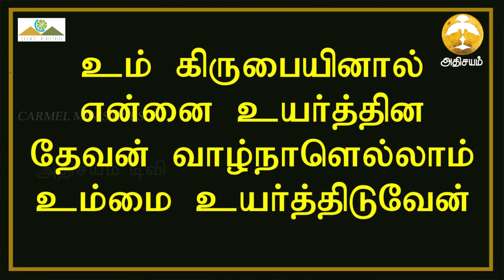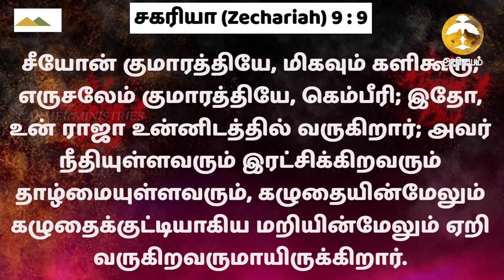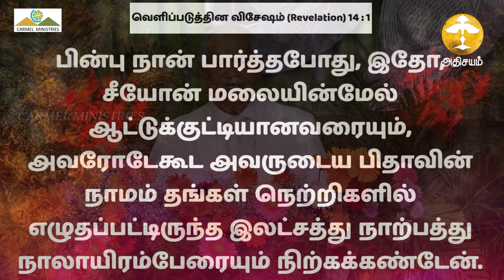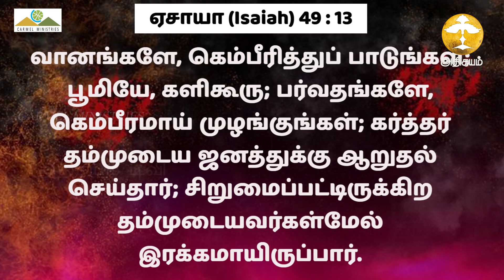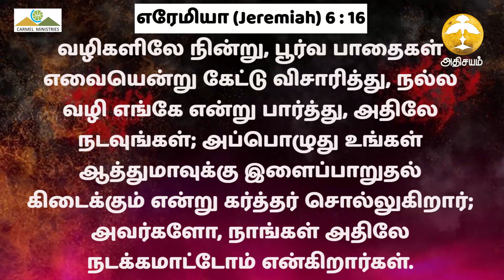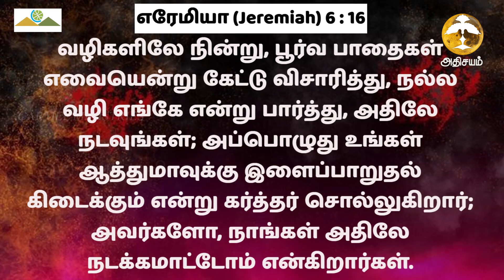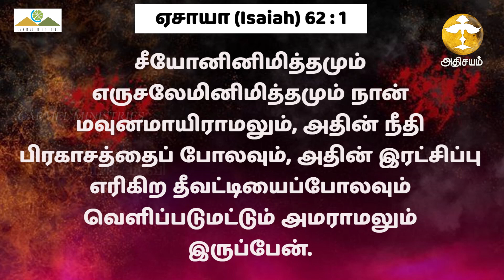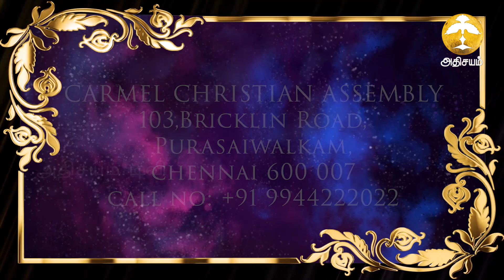Pr.Robert Simon ||CARMEL MINISTRIES|| 12 September 2024